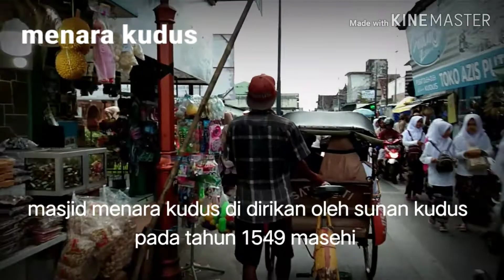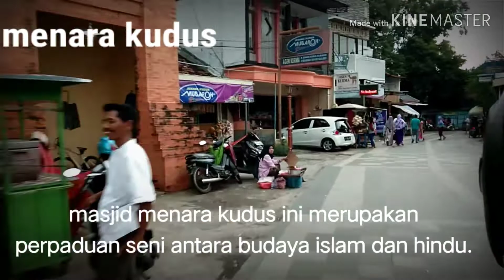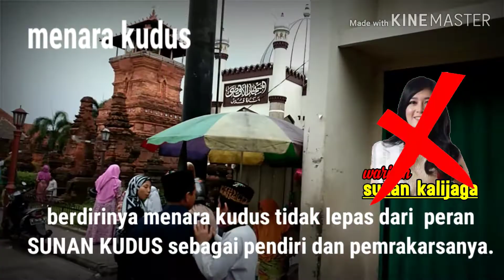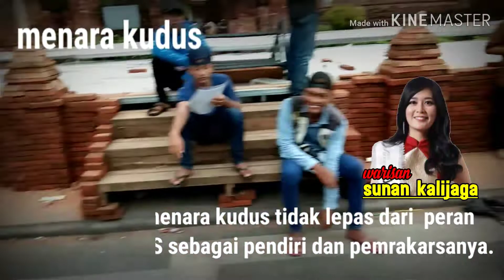Kudus, Suasana di kota santri, menara kudus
Kudus, suasana di kota santri. Masjid menara kudus. Didirikan oleh sunan kudus pada tahun 1549 masehi atau tahun 956 hijriyah. Bukan peninggalan sunan kalijaga seperti pernyataan finalis putri indonesia yang lagi viral.